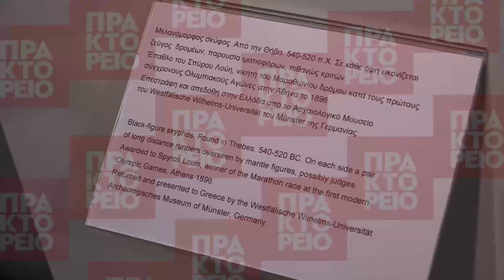Τελετή παράδοσης του σκύφου-επάθλου του Σπύρου Λούη από το Πανεπιστήμιο του Münster της Γερμανίας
Τελετή επιστροφής μελανόμορφου σκύφου (Θήβα 540-520 πΧ)  στο οποίο εικονίζονται δρομείς και εκτίθεται στο Αρχαιολογικό Μουσείο της  Αθήνας, Τετάρτη 13 Νοεμβρίου 2019. Το αγγείο είχε δοθεί ως έπαθλο στον πρώτο μαραθωνοδρόμο των σύγχρονων Ολυμπιακών Αγώνων το 1896. Είχε μεταφερθεί κρυφά στη Γερμανία από ναζί αρχαιολόγο την δεκαετία του 1930 και παραδόθηκε στην Ελλάδα από το Αρχαιολογικό Μουσείο του Μύνστερ της Γερμανίας σε ειδική τελετή που έγινε στο μουσείο της Αθήνας. ΑΠΕ-ΜΠΕ/Ρεμούνδος Α.

Ομιλίες:

1.  Δρ Μαρία Λαγογιάννη - Διευθύντρια εθνικού αρχαιολογικού μουσείου
2. Σπύρος Καπράλος - πρόεδρος της Ελληνικής Ολυμπιακής Επιτροπής
3. Λίνα Μενδώνη - υπουργός Πολιτισμού
4. Γιώργος Καββαδίας-  Προϊστάμενος τμήματος συλλογών αγγείων εθνικού αρχαιολογικού μουσείου